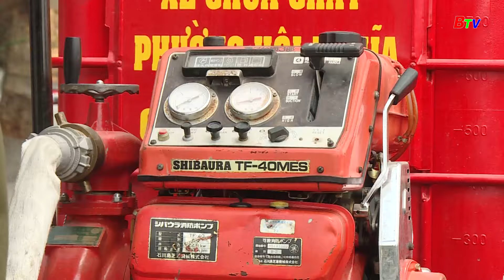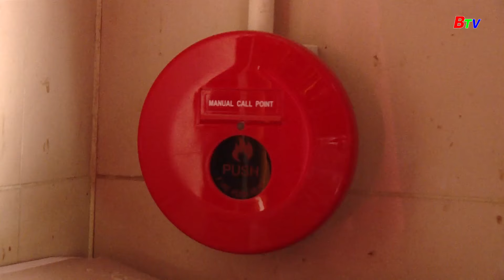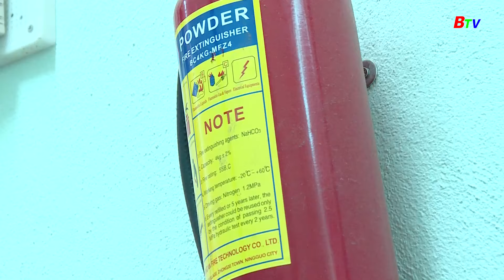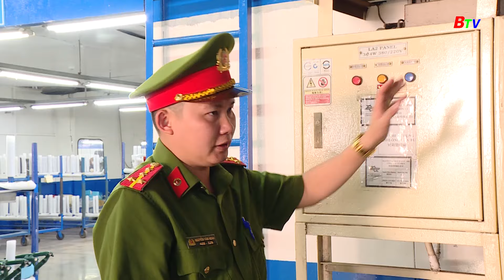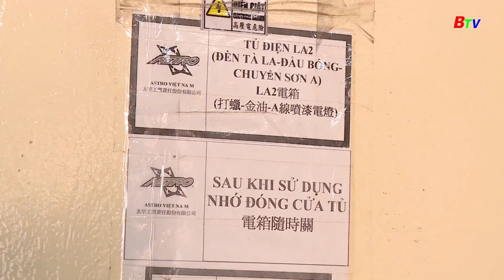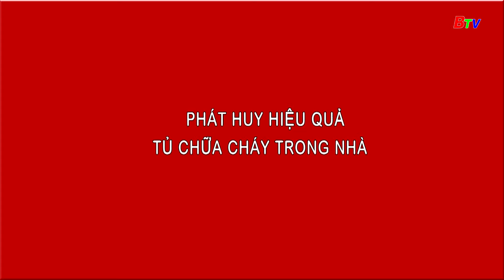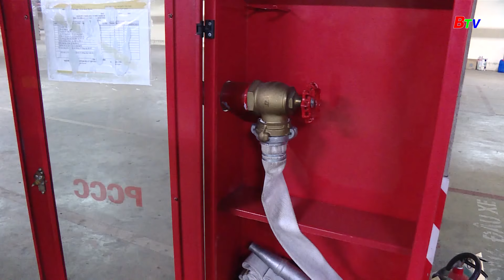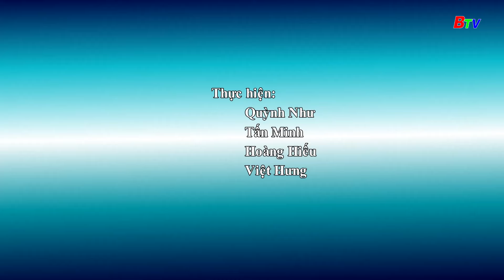Bình Dương phát huy hiệu quả các mô hình PCCC tại chỗ | BTV Chuyên đề